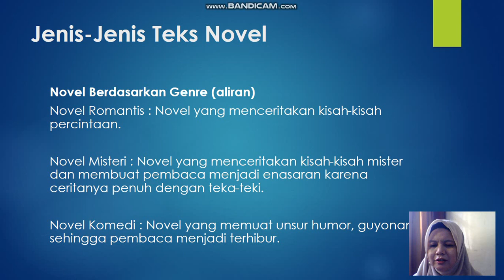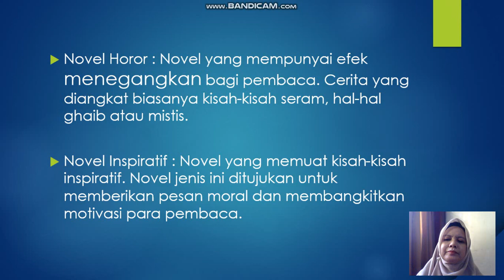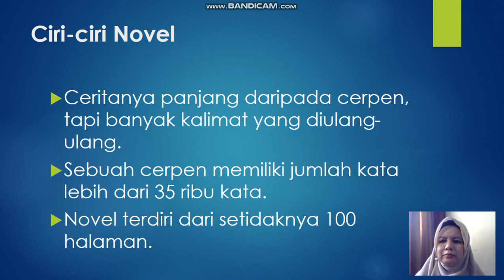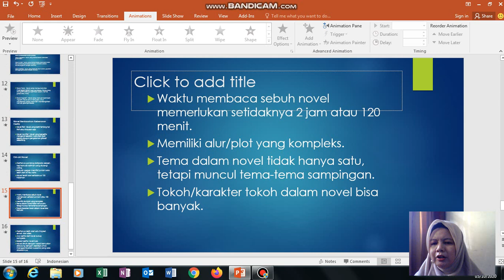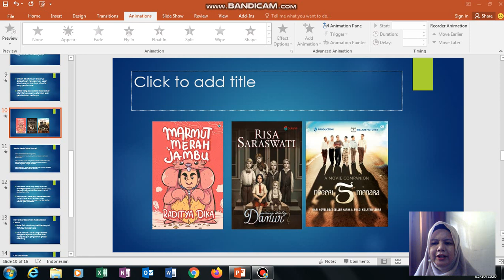Bahasa Indonesia Teks novel kls XII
Jenis Novel